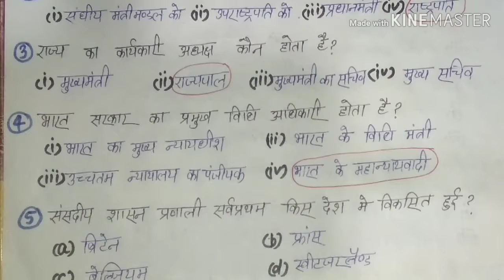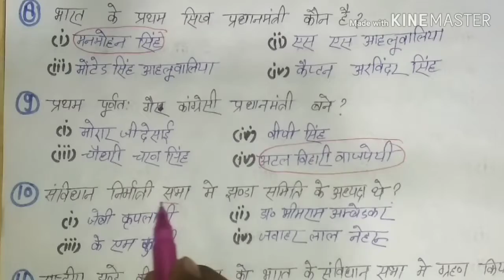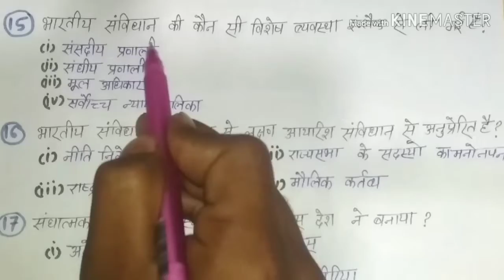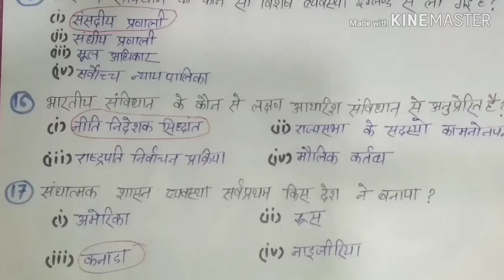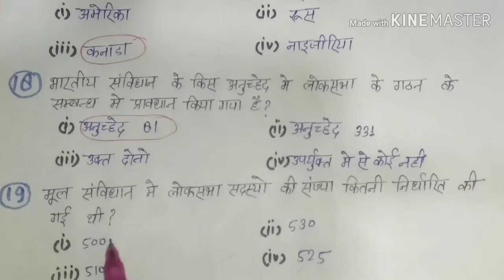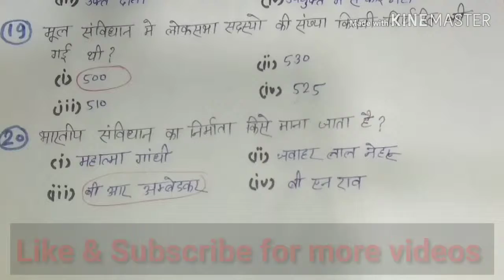Gk 20 most important questions ||SSC, CGL, Chsl, RRB, Ntpc, Bank PO, All competitive exams||25 महत्व